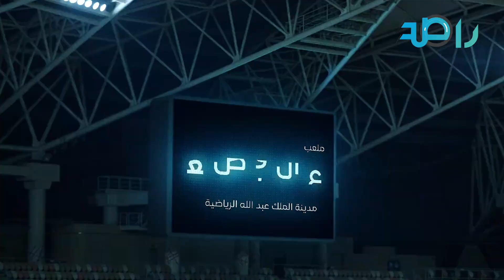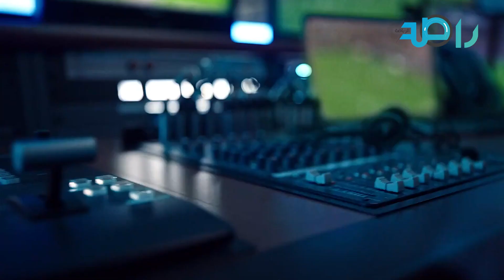اسم جديد بكتب التاريخ معكم.. مين أكون 🤔 ؟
مشاهدة ممتعه